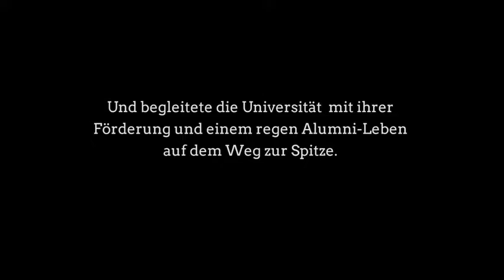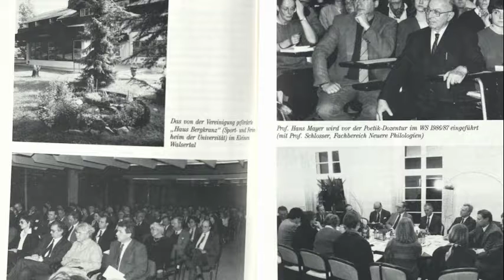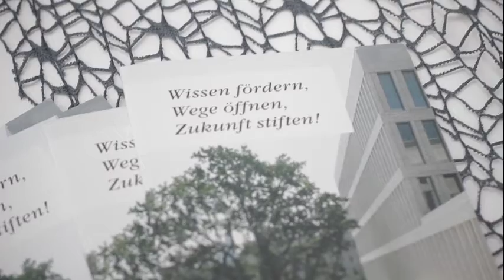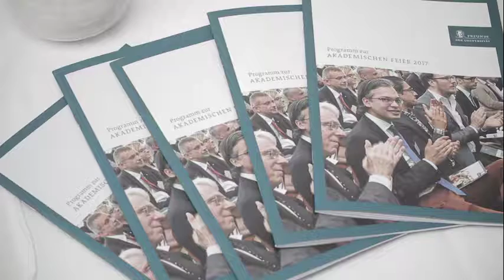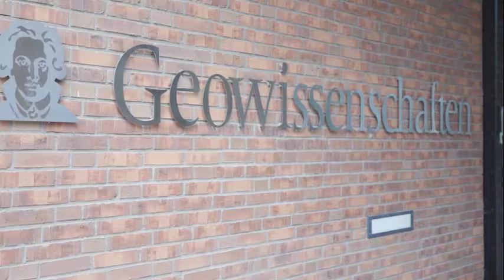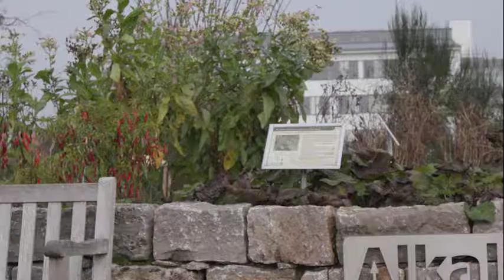ersten Entwurf Goethe Uni